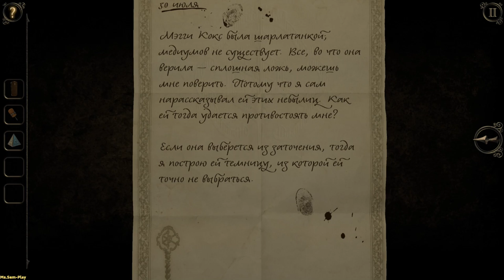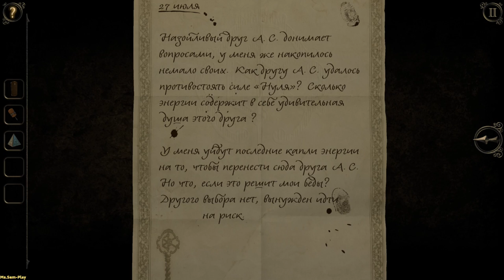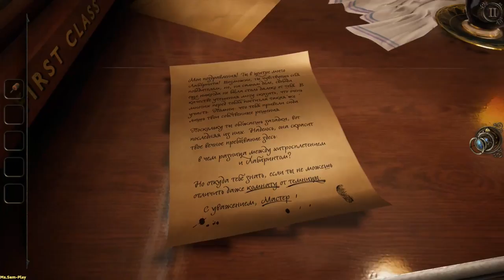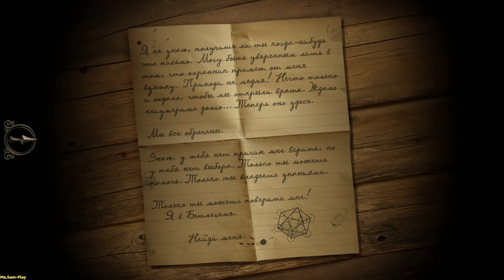The Room Three ➤ All endings-game(Все концовки) №8